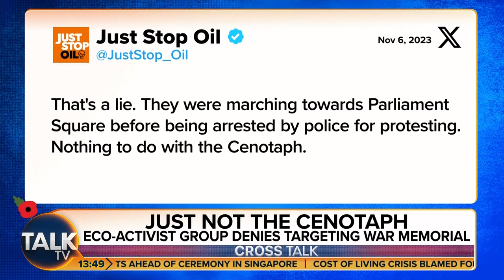CrossTalk with Kevin O'Sullivan and Alex Phillips | 07-Nov-23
CrossTalk will confront the day's biggest news with analysis, fierce debate and feisty humour. The hosts bring their uniquely sharp perspective and focus to the most important stories of the day.